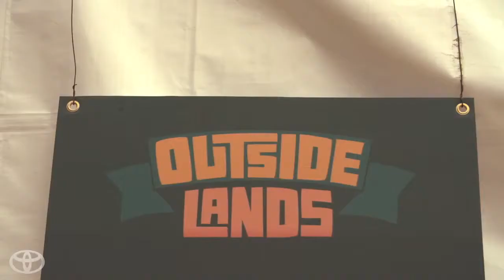Música y Destinos con Ximena Sariñana Outside Lands Día 3 Toyota